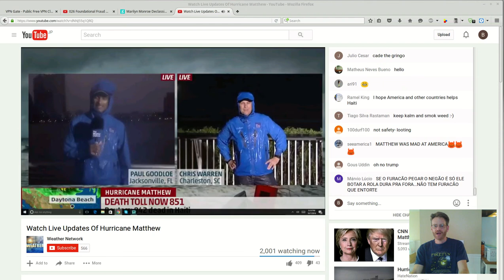Hurricane Matthew and Zachary Hubbard connection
Live Hurricane Matthew coverage displayed a text graphic stating "Death Toll now 851"
This phrase shares the same gematria as "Zachary K. Hubbard"
Very interesting.